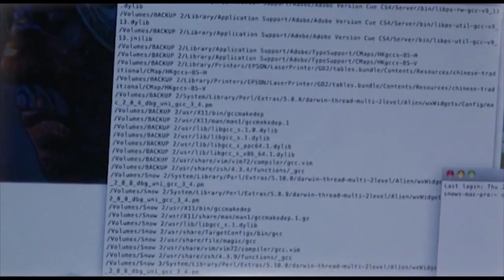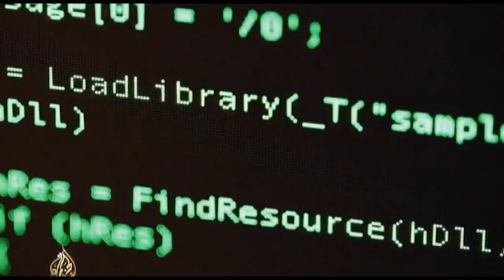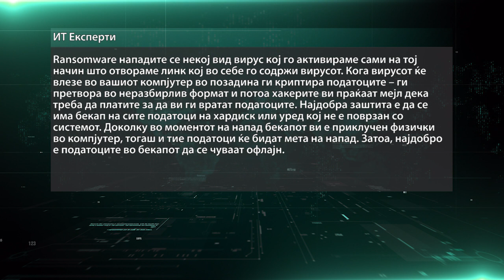Македонија нема план за заштита од хакерски и сајбер напади, експертите бараат итен план за одбрана